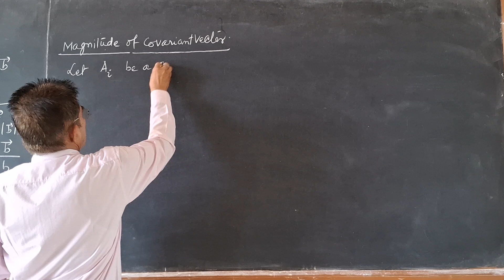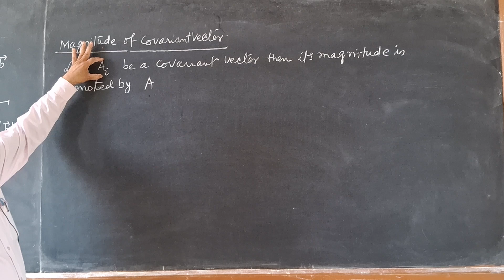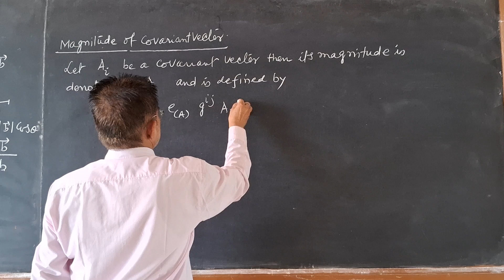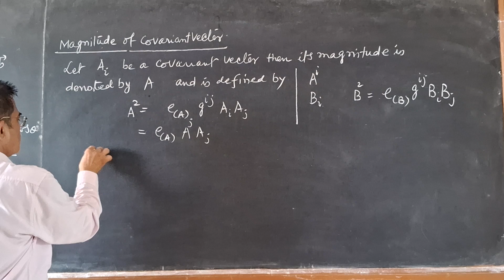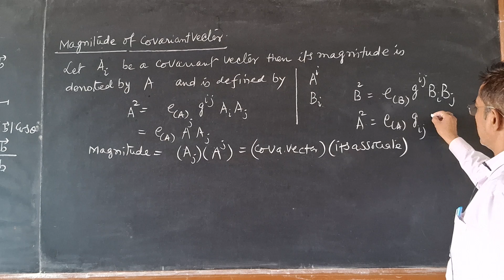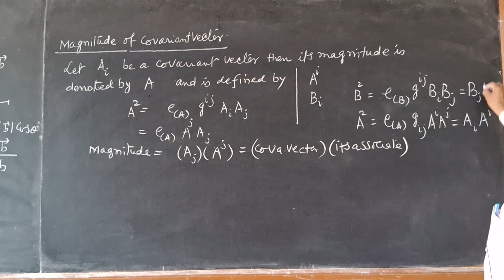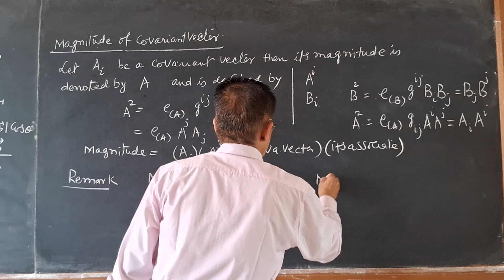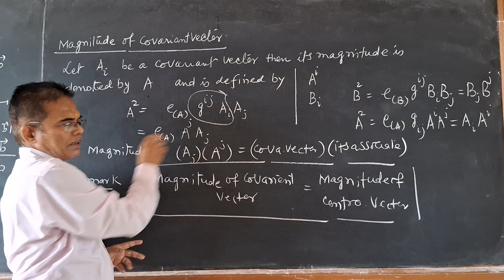Magnitude of covariant Vector angle between two vectors